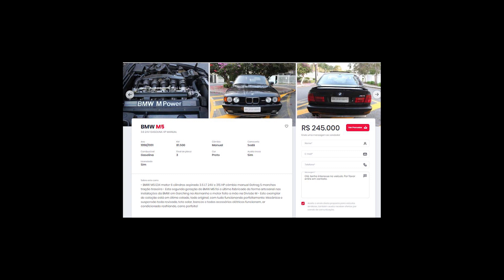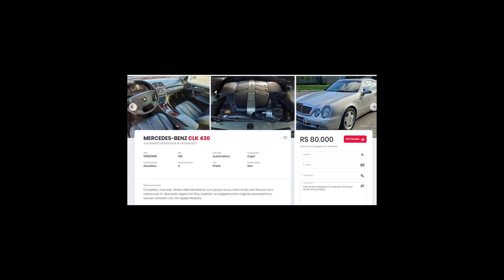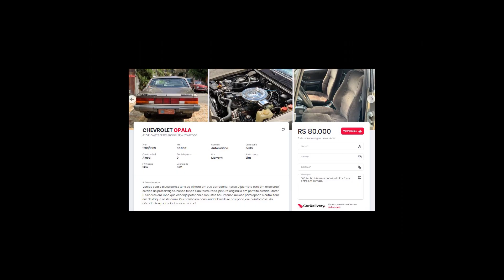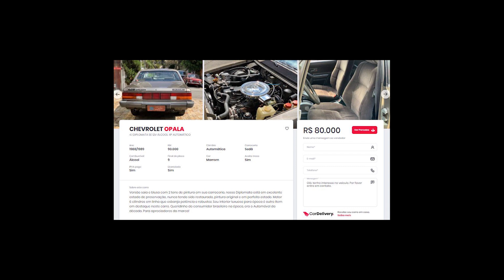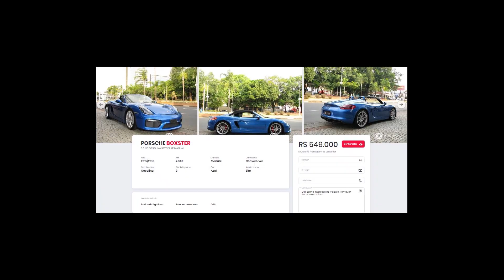OS ANÚNCIOS MAIS ABSURDOS DE CARROS (PARTE 13)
Os anúncios de carro mais absurdos do mercado brasileiro.
Mercedes CLK 430
Opala Diplomata 1989
BMW M5 E34
Porsche Boxster Spyder 2015